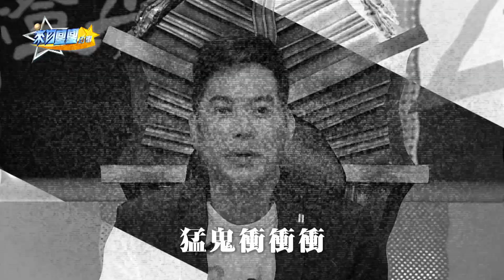20180423來自星星的事 - 來自冥王星的鬼燈獎：【回到惡夢小屋！殘酷煉獄般的生活將席捲歸來…】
來自冥王星的鬼燈獎：【回到惡夢小屋！殘酷煉獄般的生活將席捲歸來…】從小痛恨父親竟然請法師下詛咒，沒想到厄運反撲，還差點連累下一代？離奇流鼻血、全身發軟，原來跟在海邊說錯話有關？馬來西亞某個森林傳聞出現長髮女鬼，親身驗證果真拍到詭異畫面？！一個比一個還猛還刺激的鬼燈獎，誰能登上衛冕者寶座呢？！４月２３日（週一）請鎖定晚上十點【來自星星的事】！
敬請鎖定緯來綜合台26頻道 每週一至五晚間10點【來自星星的事】